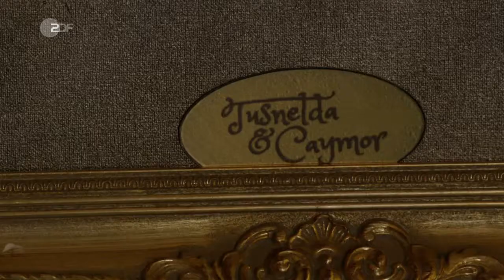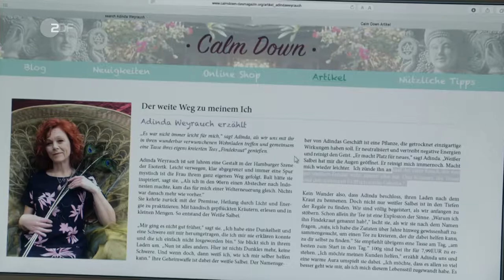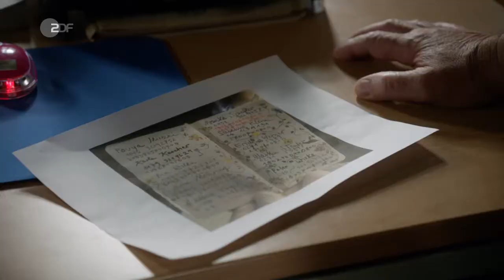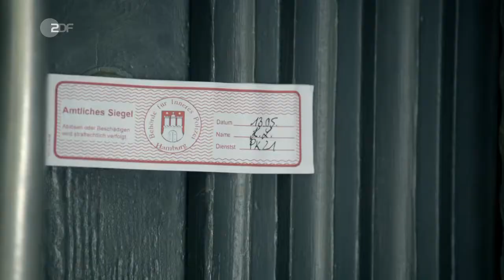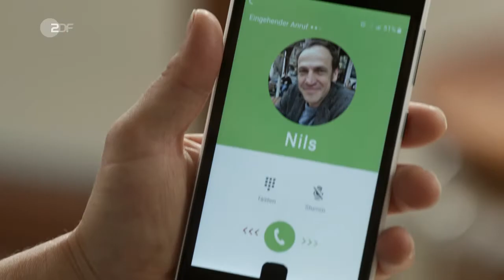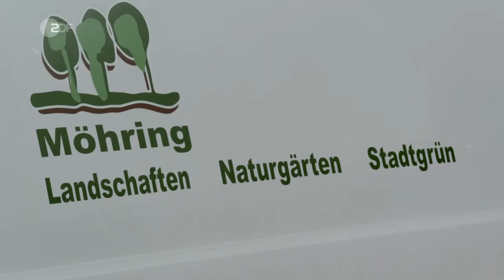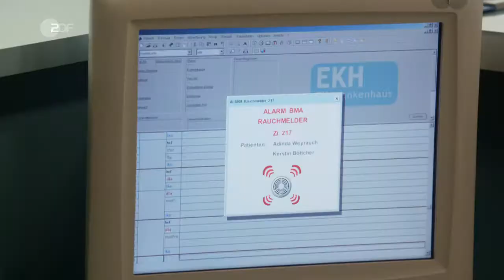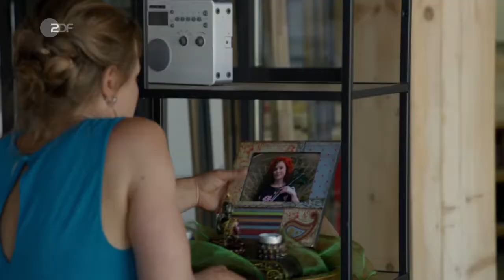Notruf Hafenkante (15.02) - Die zauberhafte Adinda (D 2020)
Als Pinar und Kris einen Einbruch bei der Naturheilerin Adinda Weyrauch aufnehmen wollen, streitet diese ein Verbrechen vehement ab. Ihre Erklärung lässt die Polizisten staunen.

Die Handlung
Sie sei in einer Séance mit ihren Geistern schlafgewandelt und gegen ein Regal gestürzt. Dabei habe sie sich verletzt und verdächtigen Lärm verursacht. Doch so leicht lassen sich die Polizisten nicht abwimmeln. Was versucht diese Frau zu verbergen?

Für den Einbruch gibt es handfeste Beweise, und Geister tauchen in der Polizeiermittlung sicher nicht als mögliche Täter auf. Schnell gerät Adindas Nachbar, Herr Paus, in den Vordergrund. Wollte er sich rächen, weil sie ihn abgewiesen hat? Auch im Kundenstamm der Naturheilerin gibt es Verdächtige, die sich vielleicht von dieser einnehmenden Frau betrogen fühlen könnten. Was ist wahre Spiritualität und was Betrug - und welche Rolle spielt in diesem Fall die Liebe?

Darsteller
Franzi Jung - Rhea Harder-Vennewald
Hans Moor - Bruno F. Apitz
Pinar Aslan - Aybi Era
Kris Freiberg - Marc Barthel
Adinda Weyrauch - Heike Trinker
Herr Paus - Arnfried Lerche
Nina Möhring - Stephanie Gossger
Nils Möhring - Christian Aumer
Kerstin Böttcher - Michèle Fichtner
und andere -
Stab
Regie - Dietmar Klein
Autor - Stephanie Blöbaum
Kamera - Roland Fritzenschaft, Jochen Braune
Schnitt - Hanka Knipper
Musik - Michael Soltau